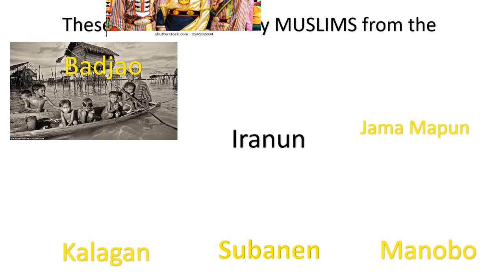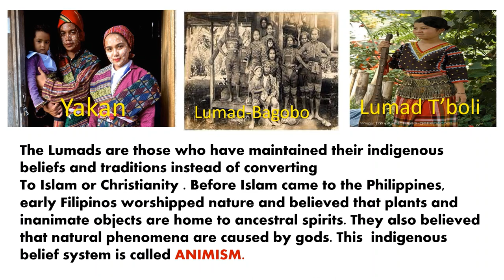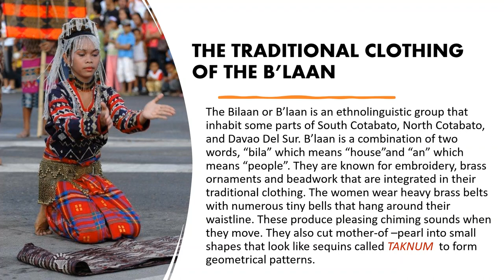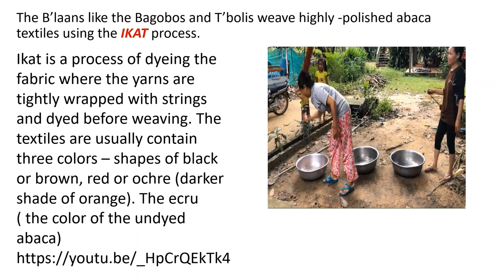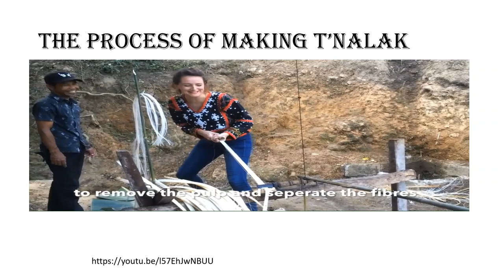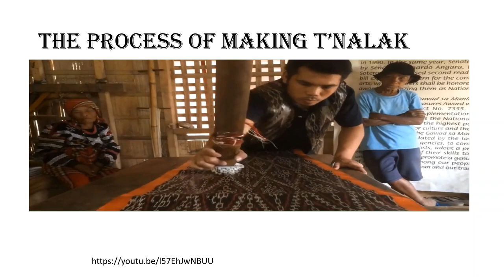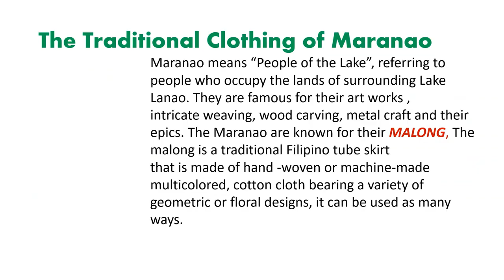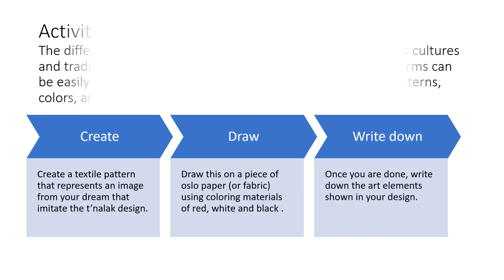Grade 7 3rd Quarter Lesson 1 : Arts and Crafts of Mindanao (Attire, textiles, tapestries)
Thank you for visiting my channel I hope you learn something from the arts and crafts of Mindanao.Attire, textile, tapestries

photo by Mark Saludes
UCAnews/filipinos_muslim_ women.
Atiqtxt.biz/badjao-people-who are they
Iranun Highlights stock images
Pinrest Philippines
Escape Manila
Mindanaotimes ,com.ph
References:
Music and Arts Learners Materials
Deped